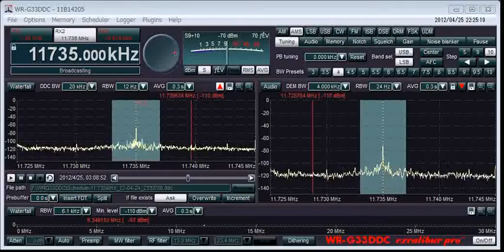11735kHz ZBC Radio Apr 24,2012 18:07(UTC)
復活されたと情報のありましたZanzibarからの放送です。